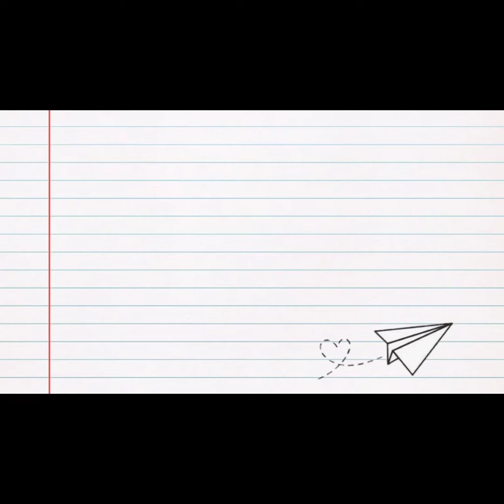[ASMR] KEPITING TELUR ASAM MANIS & SAYUR MENTAH & BELIMBING || MUKBANG INDONESIA. Eating show